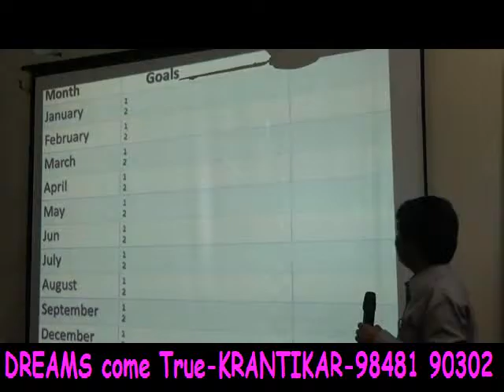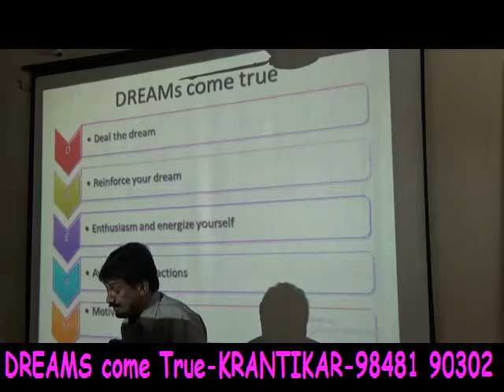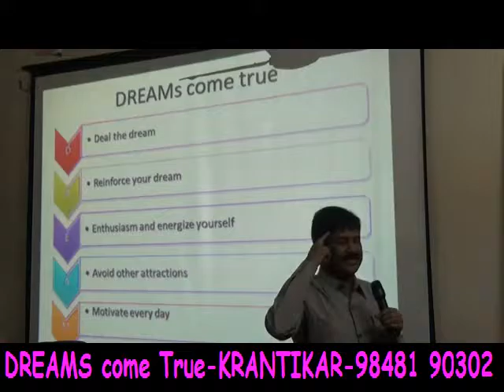DREAMS come True- KRANTIKAR -98481 90302